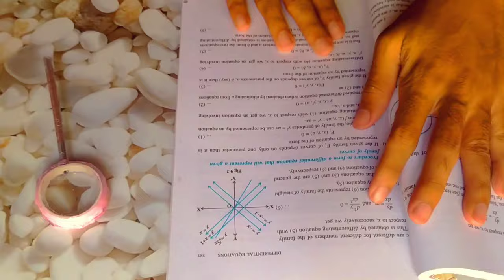How to make Magnifying Lens /DIY homemade Magnifying Glass /Magnifying glass making at home/Lens